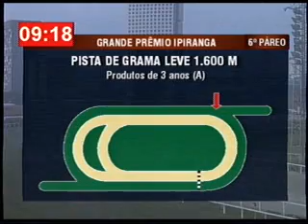GP Ipiranga - G1 - 2011 - Kará de Birigui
GP Ipiranga - G1 (1ª prova da Triplice Coroa de Potros) - 07/09/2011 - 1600m Grama - Produtos de 3 anos - Hipódromo de Cidade Jardim